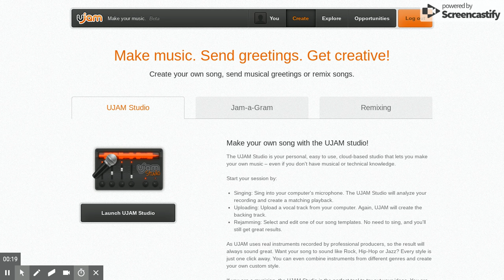Over-Night Diggidy Dip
guys i had fun doing this over night ;) also that um...here is the link with the song i made with )